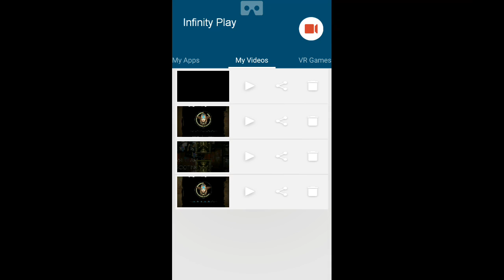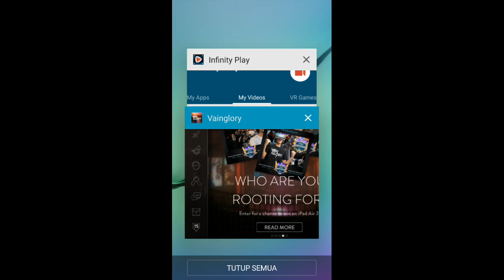vainglory gameplay ringo reim saw vs rona krul celeste